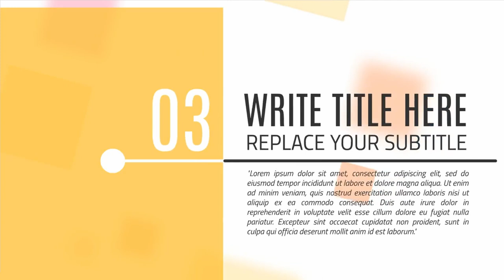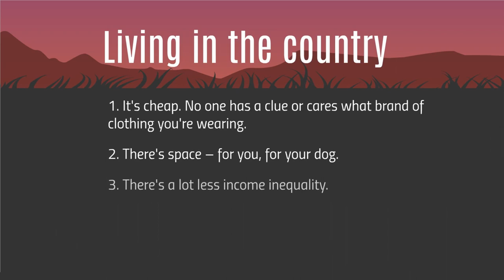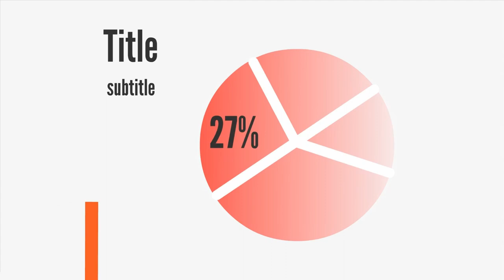Zoom Prezi Template Bundle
Prezi Zoom template Bundle includes the 16 most popular and unique templates.

Save money by downloading the most popular Prezi templates with incredible zoom effect.